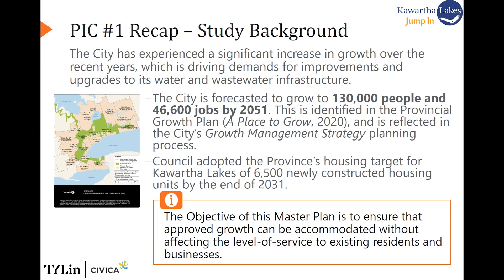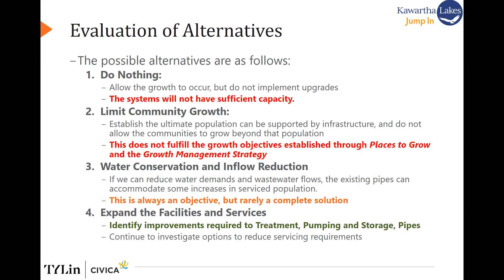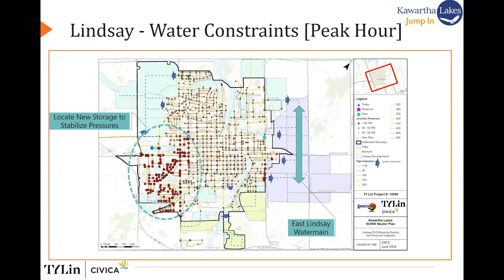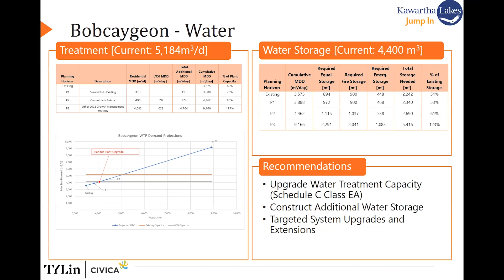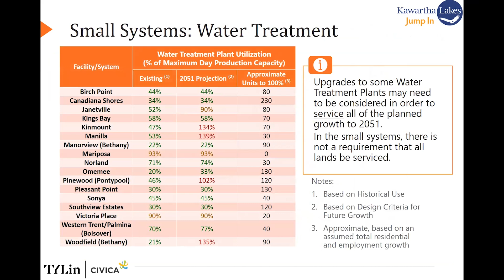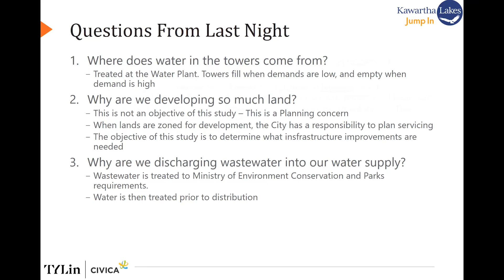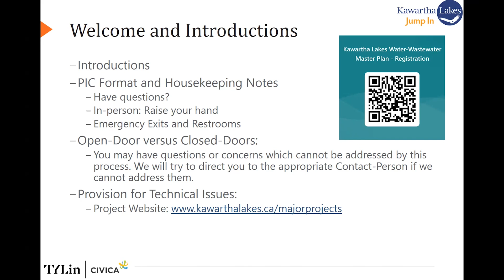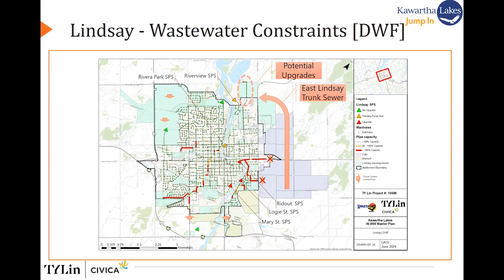Water Wastewater PIC 2 Recording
View the Zoom recording for Public Information Centre (PIC) 2 for the Water and Wastewater Servicing and Capacity Master Plan. The PIC took place on June 20, 2024 in the Victoria Room in City Hall.